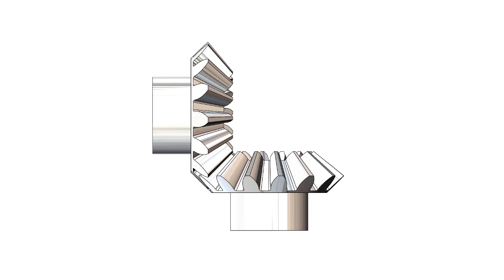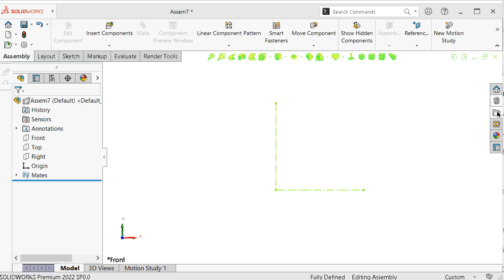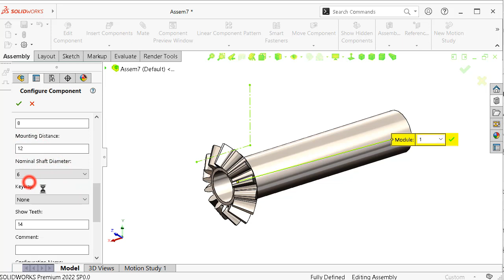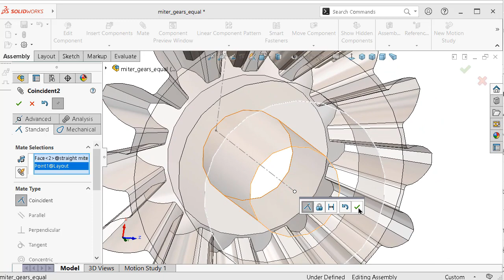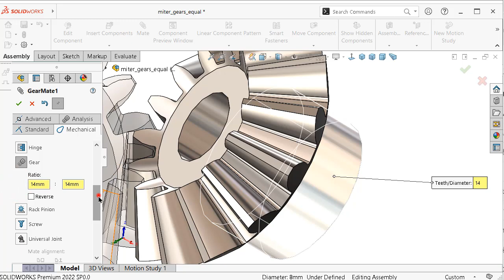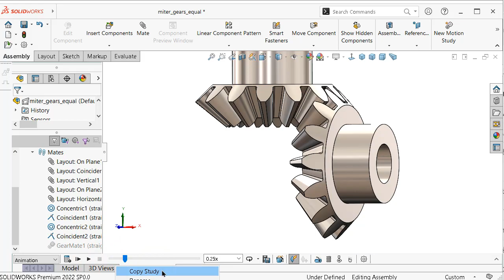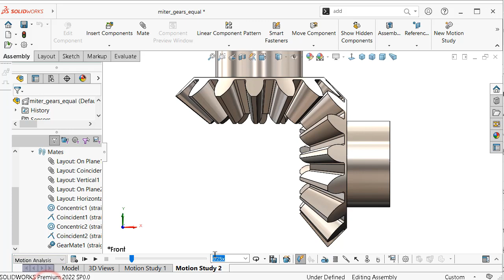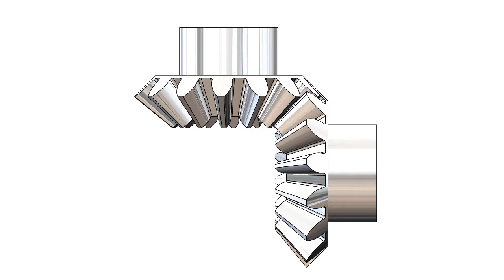Mechanism 8 SolidWorks Tutorial: Miter bevel gears transmission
SolidWorks 3D Tutorial mechanism 8, miter bevel gears circular transmission, 90 degrees, equal

This Channel  beside Tutorials Engineer contain topics about:

- SolidWorks Sketching
- SolidWorks Surface
- SolidWorks Weldments
- SolidWorks Assembly
- SolidWorks Drawing
- SolidWorks Simulation
- SolidWorks Motion
And MORE

GO PROFIST ...BE SOLIDWORKIST  ◄ suggested words!